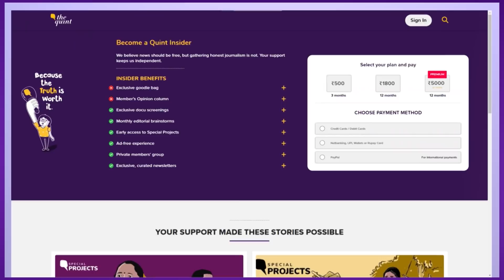UP Elections | UP Deputy CM Keshav Prasad Maurya Faces Protest in Kaushambi: What Happened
Uttar Pradesh Deputy Chief Minister Keshav Prasad Maurya faced protests at Sirathu in Kaushambi district on Saturday, 22 January, when he went to visit the residence of Poonam Maurya, a zila panchayat member whose husband Rajeev Maurya is missing for five days. Poonam, however, distanced herself from the protests.